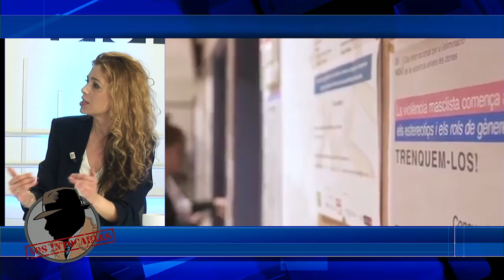El 87% de los detenidos de nuestro país por "violencia de género" no son españoles de origen